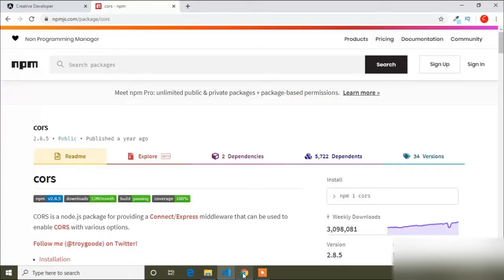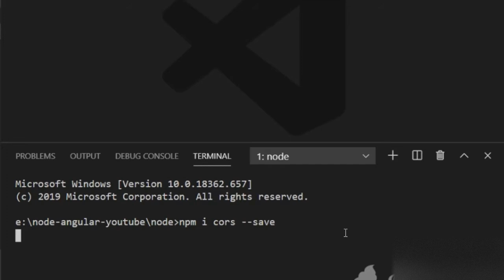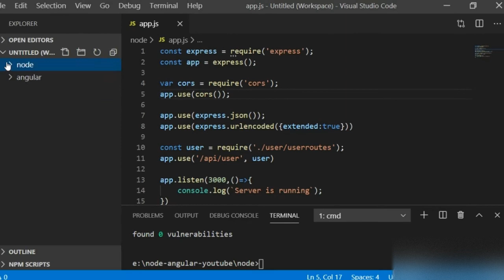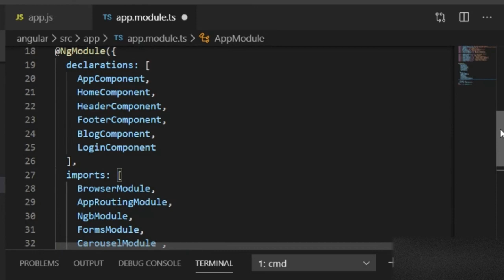Connect angular and express js http || Mean Stack - 8 (creative developer)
In this video i've shown how to connect Express js with Angular. Used Cors to connect Express Js (Backend) and Angular (Frontend).